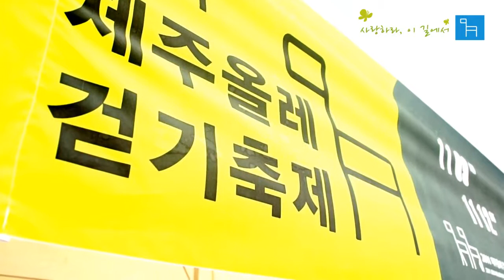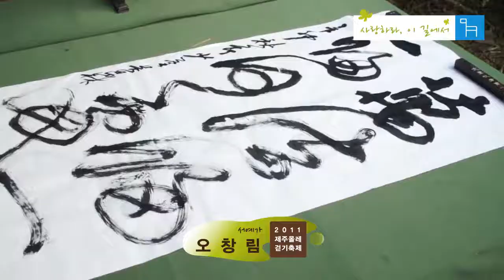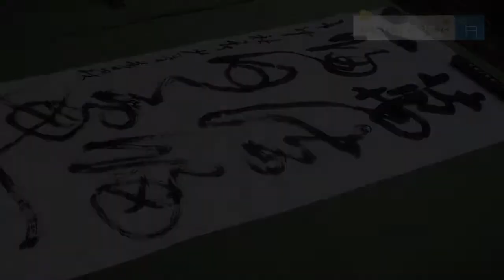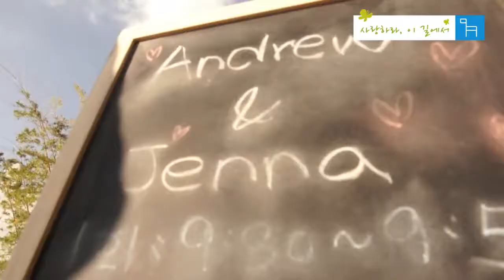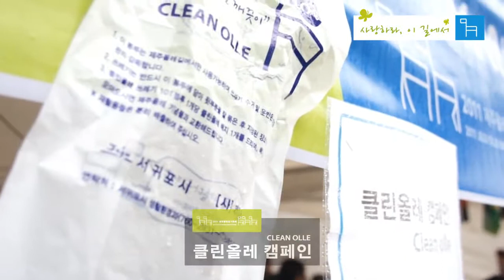[JEJU OLLE TRAIL] "사랑하라, 이 길에서" (From. Jeju Olle)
[JEJU OLLE * 제주올레]
2011 Jeju Olle Walking Festival 하이라이트 영상 입니다.

'사랑하라, 이 길에서'
'행복하라, 이 길에서'

"JEJU OLLE 10th"
제주올레 걷기축제는  2017년에도 계속 됩니다.
특별한 만남, 설레는 만남.
길 위에서 만나요-

(제주올레 걷기축제 사전참가신청 및 문의)